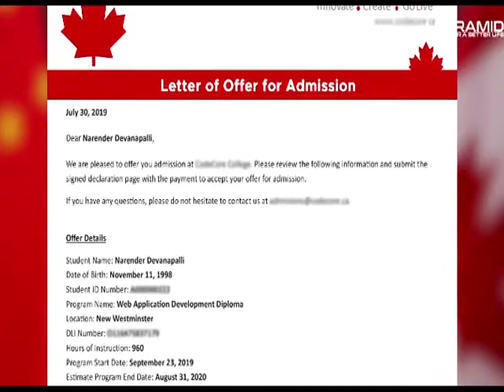ਦੁਕਾਨਦਾਰਾਂ ਨਾਲ Zomato ਦੇ ਮੈਨੇਜਰ ਨੂੰ ਪੰਗਾ ਲੈਣਾ ਪਿਆ ਮਹਿੰਗਾ, ਖੁਦ ਦੇ ਬਚਾਅ ਲਈ ਬੁਲਾਉਣੇ ਪਏ ਬਾਊਂਸਰ